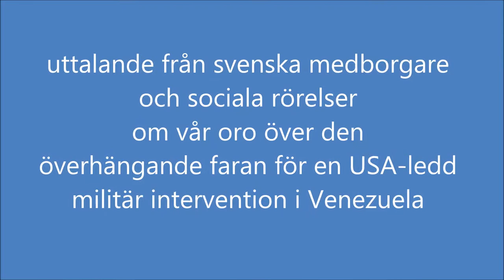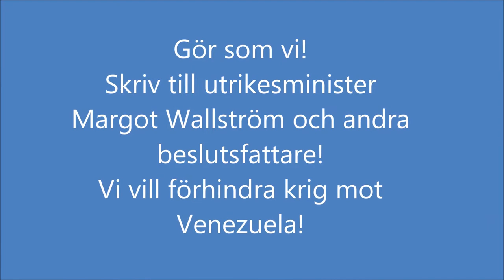Brev till Sveriges Utrikesminister Margot Wallström om krigshotet mot Venezuela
Öppet brev till Sveriges Utrikesminister Margot Wallström där vi uttrycker vår oro över den överhängande faran för en USA-ledd militär intervention i Venezuela.
Undertecknare: Nordiska Solidaritetsnätverket med Venezuela i Sverige; Sveriges Fredsråd; IK Fred, Rättvisa och Värdighet för Folken; Che50Kommittén; Svensk-Kubanska Föreningen; Condorföreningen i Järfälla; Föreningen Foro Bolivia-Sverige; Meli Newen Mapu (Solidaritetsföreningen med Mapuchefolket); Solidaritetsnätverket med Latinamerika – RESOCAL; Victor Jara Förbundet i Sverige; Solidaritetsföreningen med El Salvador; Svenska Vänskapsföreningen med Ecuador; Latinamerikanska Solidaritetsföreningen – Radio Bahía; Peruanska Kulturcentrat; Bolivianska Kulturföreningen Tiwanaku; Föreningen Carlos Fonseca Amador; Radio Luis Emilio Recabarren; Argentinare i Sverige för Seger; Kubaner för Kuba i Sverige; Internationella Bolivarianska Kulturfronten; FMLN-Kommittén i Sverige; Studiekommittén Salvador Allende; 5 oktober-kommittén; Peruanska Kommittén för Mänskliga Rättigheter